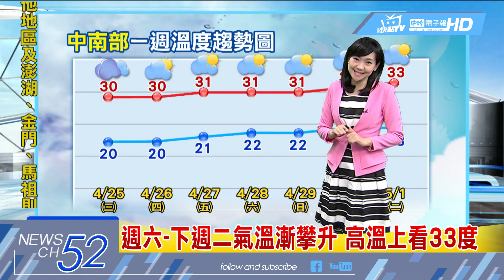20180425中天新聞 【氣象】昨鋒面通過下雷雨 昨晚解除豪雨特報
鋒面後冷空氣到，今晨北台灣明顯偏涼，今晨中部以北約20度，最低溫淡水19度，北部降雨漸緩，東部及南部山區仍有雨，南部山區午後仍有較大雨勢，注意安全，今北部東部高溫22-24度，中南部29-30度，週四週五仍吹東北風，白天舒適早晚涼，週六-下週二氣溫漸攀升，高溫上看33度，空氣品質暫舒緩，今僅高屏金馬橘不良，沿海有8-9級強陣風，海邊活動注意安全。